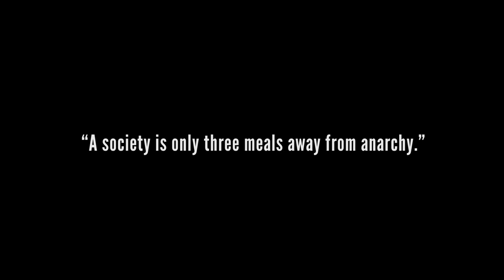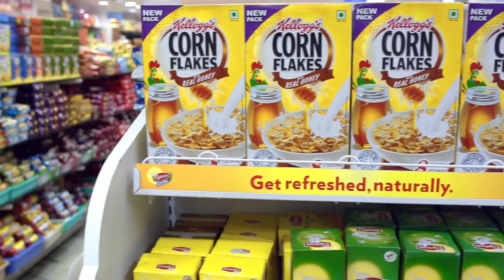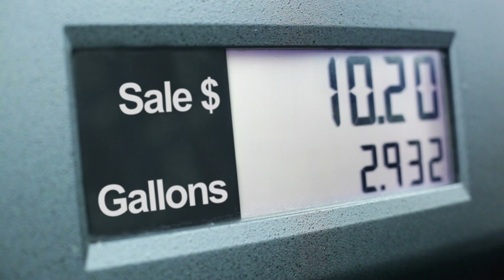Why many will suffer after a major disaster (just in time delivery system)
With our current just-in-time delivery system, after a disaster, most people who are unprepared will simply be caught off guard with the lack of available resources.  In this video, we'll discuss our fragile system known as the "just-in-time delivery system" and why after a disaster, many will starve.